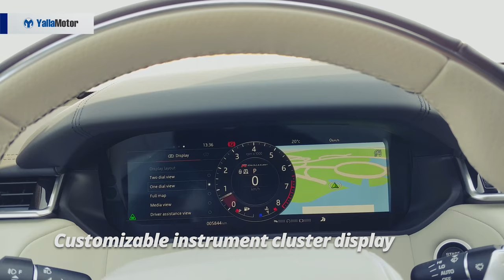Range Rover Velar 2018 Features | YallaMotor.com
The Range Rover Velar is the brand's newest entrant to the line-up and slots in between the smaller Evoque and larger Sport. With a strong focus on form over function, the Velar remains a true Range Rover in its off-road prowess but comes at a steep price. Should the all-new Range Rover Velar not pique your interest, there's always the BMW X3, Jaguar F-Pace, Mercedes-Benz GLC and Porsche Macan.

For prices, specs, and features of the all-new Range Rover, head on over

To read the full review of the Range Rover Velar, check out

To see how the Velar stacks up against segment heavyweights, read out comprehensive comparative report

If you're on the lookout for used Range Rover models, be sure to check out our used car section